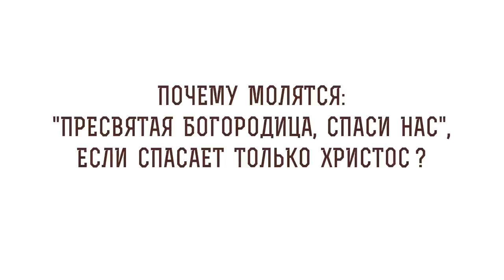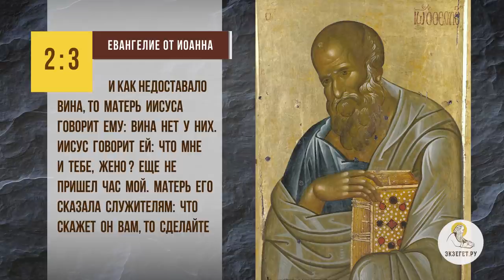Почему молятся: "Пресвятая Богородица, спаси нас", если спасает только Христос? Прот. Феодор Бородин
В сегодняшнем видео с протоиереем Федором Бородиным отвечаем на вопрос: "Почему молятся: "Пресвятая Богородица, спаси нас", если спасает только Христос?"  Касаемся следующих тем:

🔸Заповеди для спасения.
🔸Бог свят.
🔸Почитание родителей.
🔸В послушании у Бога Отца.
🔸Первое чудо, совершенное Христом по просьбе Богородицы.
🔸Наша Заступница пред Богом.